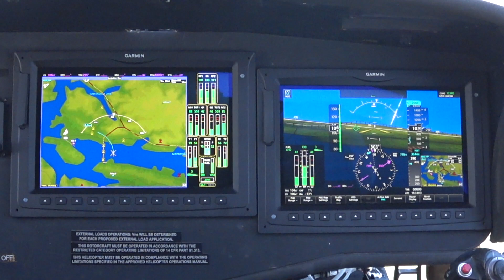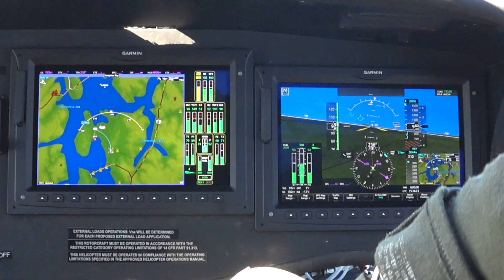Ace Aeronautics | How the ACE DECK VL-60 works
ACE DECK VL-60 featuring the Garmin G5000H.  Several key features shown, WireAware, HTAWS and HSVT.